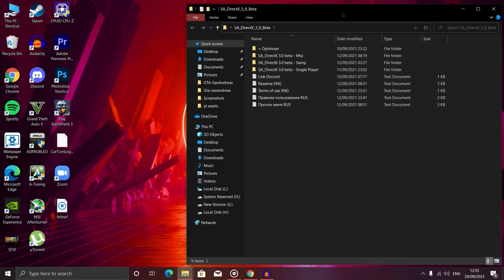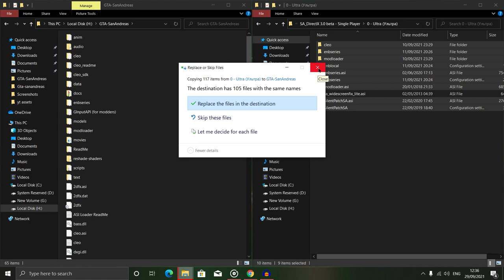How To Install World's Best Graphics Mod For GTA San Andreas || SA_DirectX 3.0 Beta Full Tutorial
Time stamps
Video starts at - 0:00
The intro plays at - 1:32
Installation starts at -1:39
Gameplay proof at - 4:03
Outro at - 5:37

▶PC SPECIFICATIONS
▶CPU: AMD™ Ryzen 5 3500X
▶GPU: Gigabyte GeForce GTX 1050TI Dual Fan Windforce edition
▶RAM: Hyper X 16GB 3200 Mhz (dual channel)
▶Motherboard: Asrock B450M Steel Legend
▶PSU: Artis Gaming Power supply 450W
▶SSD: 120 GB (sata), 240GB (NVME Gen 3)
▶HDD:  WD Green 320 GB + WD Blue 500 GB
▶Case: CHIPTRONIX GX 3000
▶Monitor: Zebronics 18.5 inch Monitor
▶Keyboard: HP GK 320 Full Mechanical Gaming Keyboard (Blue Switches)
▶Mouse: Logitech G102 Light Sync 8000dpi

gta sa directx android
gta sa directx 2.0
gta sa directx 2.0 lag fix
gta sa directx mod
direct x 3.0 gta sa
direct x 3.0
mod direct x 3.0 android
direct x 3.0 gta sa PC
gta sa directx 3.0 trailer